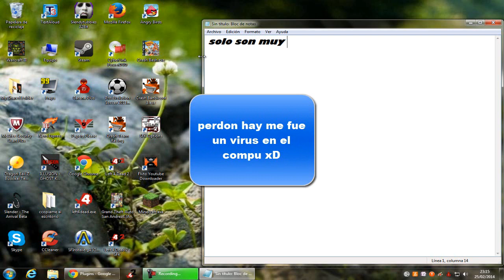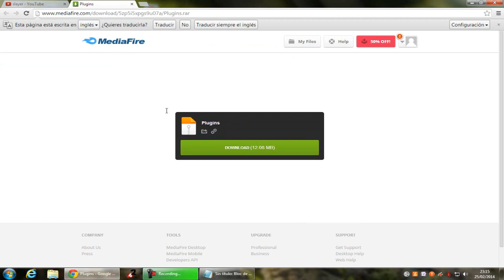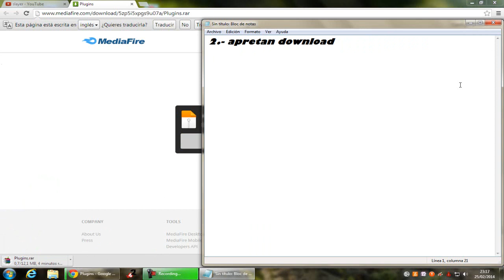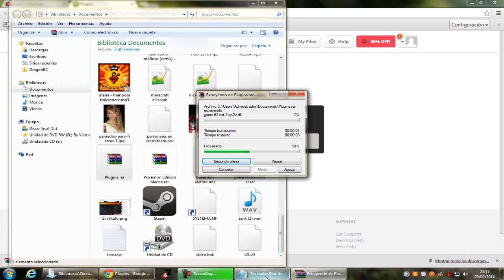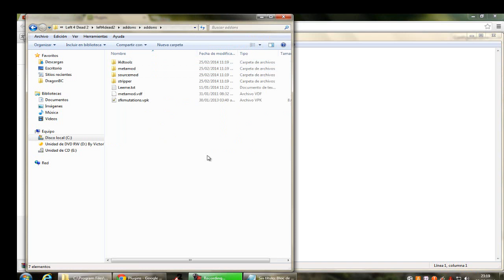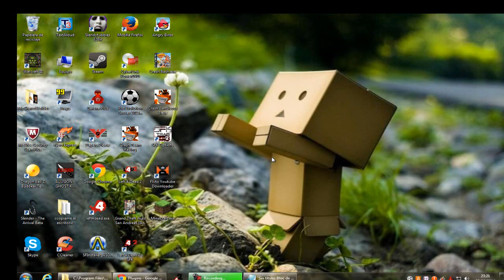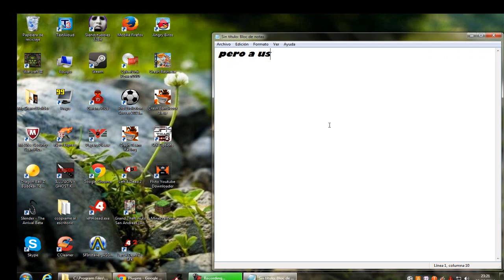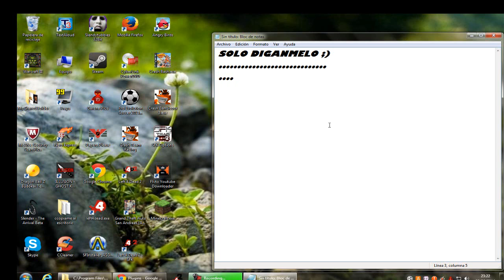Como instalar plugins en Left 4 Dead 2 (con mis plugins)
el link lo deje en mediafire porque tenia problemas de conexion :C

si quieres agregarme a garena: slayer2132